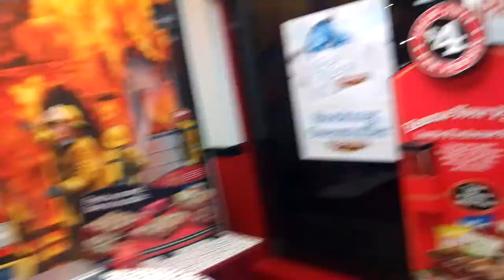Firehouse Painting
Just your annual reminder that I'm still a crazy person.